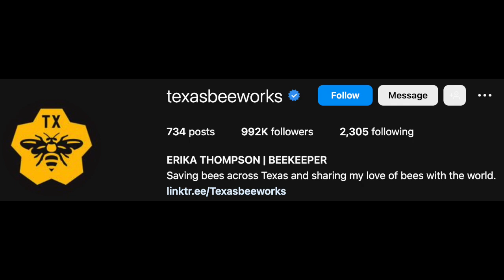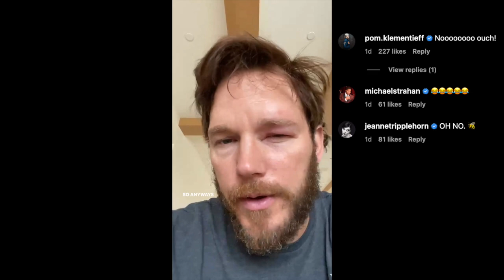Chris Pratt Blames 'Bee Lady' Erika Thompson For Sting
After Chris Pratt jokingly blamed Erika Thompson for his newfound bravery around bees, Graeme O'Neil takes a look at Erika's clever response.